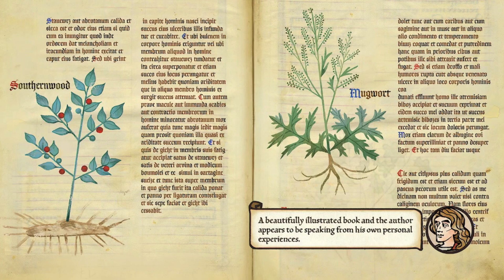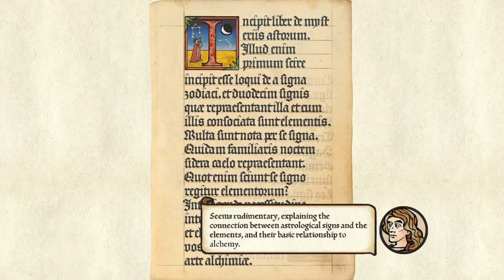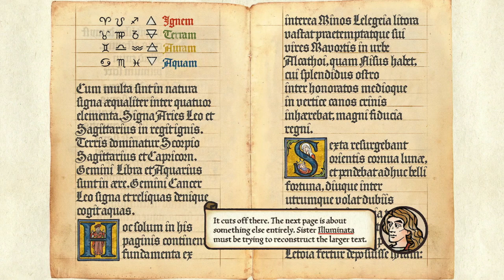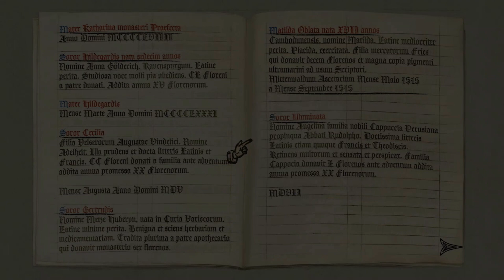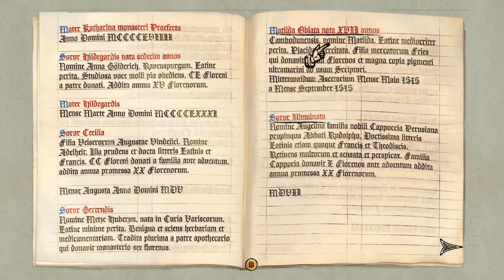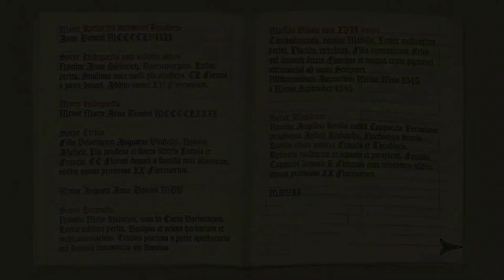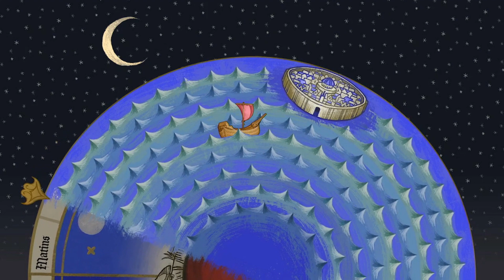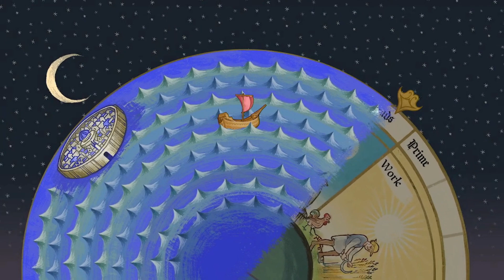Let's Play Pentiment Initial Walkthrough Part 14: A Pair of Rendezvous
Walking through Pentiment--the new narrative adventure, murder mystery--and providing story and character commentary. Let's play, laugh, and analyze! Or just play and laugh.

Part 14: Andreas gains access to the library and discovers the nuns' secrets. Did any of them have a run in with the baron? His escape is delayed by a rendezvous between two monks, and he is later confronted by a horny Sister Zdena.